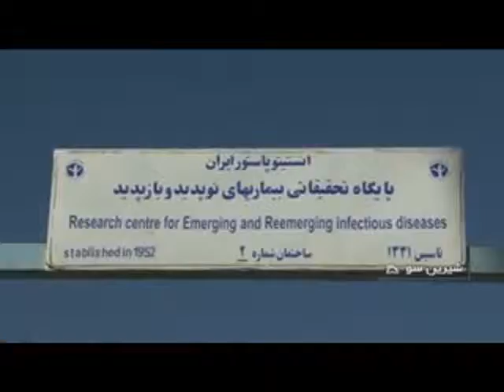جلسه اعضای هیئت امنای انیستیتو پاستور ایران در پایگاه تحقیقاتی بیماری های نوپدید و بازپدید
جلسه هیئت امنای انیستیتو پاستور ایران در پایگاه در مردادماه 1396 در پایگاه تحقیقاتی بیماری های نوپدید و بازپدید و امضای تفاهمنامه همکاری با دانشگاه علوم پزشکی همدان